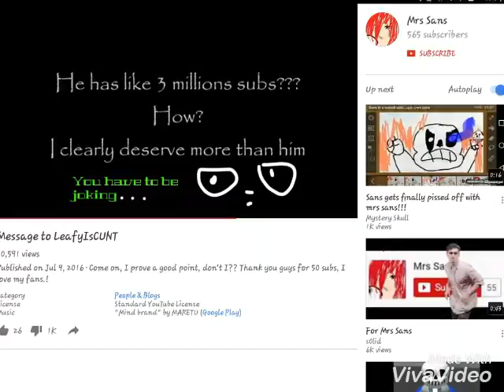Mrs sans .. this unholy fucking beast